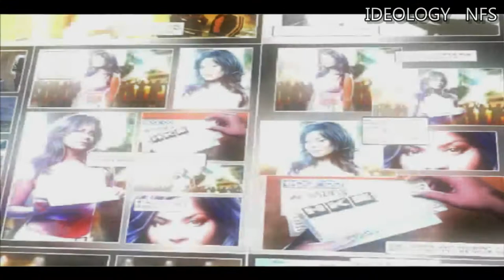NFS035 Ideology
Need for Speed games